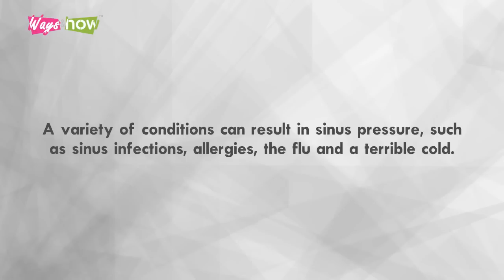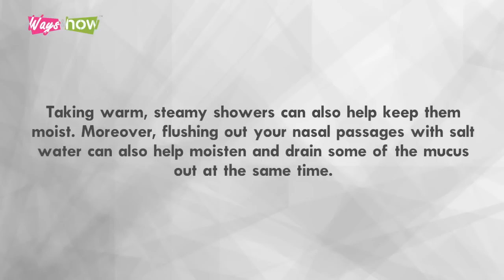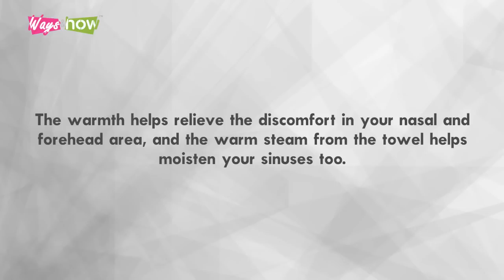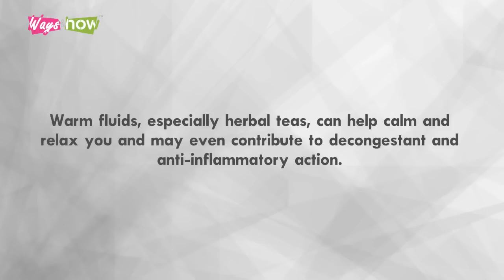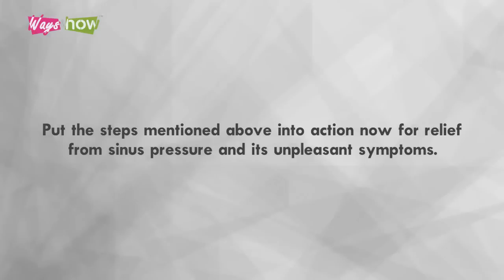How to Relieve Sinus Pressure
Suffering from sinus pressure? We have some tips on how to relieve sinus pressure fast and safely, watch the video to learn how.

More than 30 million people in the US alone experience sinus pain and pressure every year. Sinus pressure comes with a feeling of stuffiness, pain in the nasal area, and a bad headache that seems to radiate from the eyes to the forehead. A variety of conditions can result in sinus pressure, such as sinus infections, allergies, the flu and a terrible cold. They usually lead to the production of excessive mucus and subsequent blockage and inflammation of the sinus passages, which traps the mucus in and increases the pressure in the sinuses. Here’s how to relieve sinus pressure. - waysandhow, diy, diy video, how-to